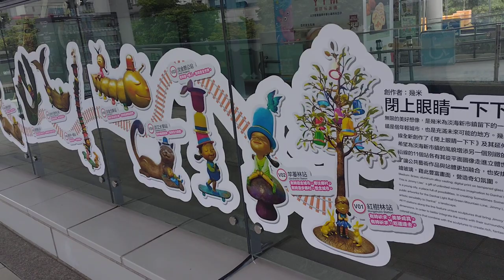20240615 淡海輕軌 幾米 閉上眼睛一下下